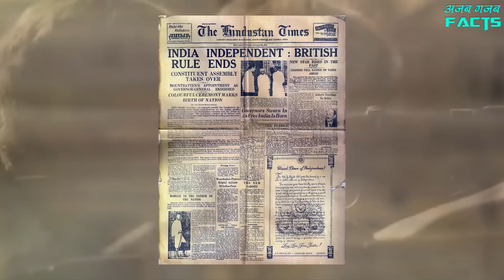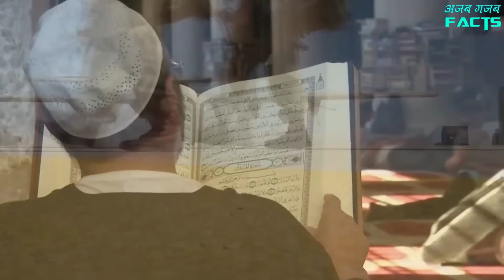दुनिया के सबसे पवित्र शहर यरुशलम की कहानी | History of Jerusalem City | अजब गजब Facts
इतिहासकारों की माने तो यरुशलम शहर का इतिहास 3500 बी सी से शुरू होता है जब किंग डेविड ने Yarusalem को जीतकर इसे यहूदी राज्य की राजधानी बनाया है | डेविड के बेटे सोलोमन ने सबसे पहले यहाँ मंदिर का निर्माण करवाया था | जिसे 586 बी सी में किंग Nebuchadnezzar ने तोड़ दिया था | उसने Jews को शहर से बाहर निकलवा दिया | इसके बाद फ़ारसी राजा Cyrus The Great ने इसे जीतकर यहूदियों को वापिस लाने का काम किया था |
इस शहर पर सिकंदर से लेकर, रोमन, फ़ारसी, अरब, तुर्क, मिस्त्र, इस्लामिस्ट और क्रूसेडर्स ने राज किया | ये शहर ओटोमन और ब्रिटिशर्स के अधीन भी रहा | 1948 में इजराइल एक अलग देश बना जिसके बाद इसके आधे हिस्से पर इजराइल और आधे पर फिलिस्तीन का अधिकार था | लेकिन 1967 में सिक्स डे वॉर के बाद इजराइल ने इसे पूरी तरह अपने अधिकार में ले लिया |
ये शहर आज भी ईसाई, मुस्लिम और यहूदी धर्म को मानने वाले लोगों के लिए आस्था का केंद्र है | इस शहर में ओल्ड सिटी में टेम्पल माउंट (temple mount) है जहाँ ईसाई, मुस्लिम और यहूदियों के धार्मिक स्थान हैं |
ईसाई धर्म के लोग मानते हैं कि यहीं पर यीशु को सजा दी गयी थी | अपने वसीयतनामे में यीशु ने इस शहर की यात्रा की बात की है | इस शहर में चर्च ऑफ द होली सीपुलचर है जहाँ ईसाई दूर दूर से आते हैं |
इसी शहर में मुस्लिमों के पवित्र स्थान Dome of the Rock और मस्जिद Al-Aqsa हैं | मुसलमान मानते हैं कि उनके पैगम्बर मुहम्मद ने मक्का से यरुशलम के बीच की यात्रा एक रात में पूरी की थी |
इसी तरह यहूदी अपने मंदिरों के कारण इस शहर को पवित्र मानते हैं | यहूदी मंदिरों की टूटी हुई दीवार जिसे वेस्टर्न वाल कहा जाता है वहां पूजा के लिए आते हैं |

Jerusalem history in hindi

0:00 यरुशलम शहर का इतिहास
01:18 3000 साल पहले की कहानी
03:48 ईसाईयों के लिए क्यूँ खास है येरुशलम
04:52 मुस्लिमों के लिए क्यूँ खास है येरुशलम
06:00 यहूदियों के लिए क्यूँ खास है येरुशलम
06:54 टेम्पल माउंट क्यूँ प्रसिद्ध है
07:30 ओटोमन और ब्रिटिश राज
09:04 इजराइल फिलिस्तीन विवाद का कारण